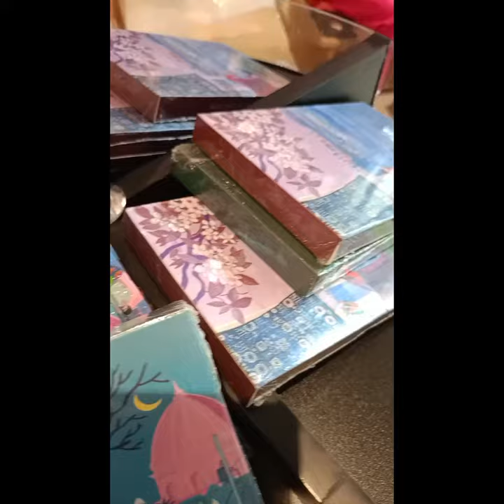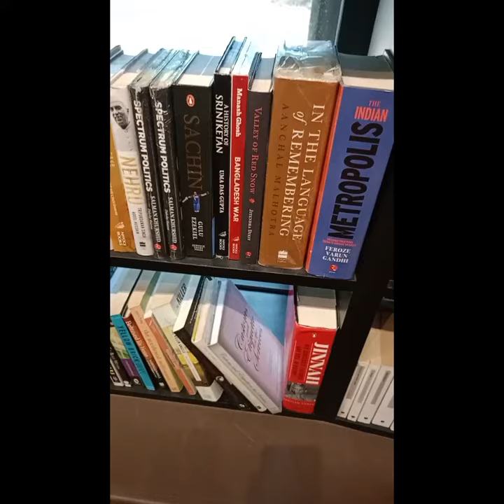exploring the Shahabuddin Park & Bookworm ⛅🍂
music Copyright: T-Series music